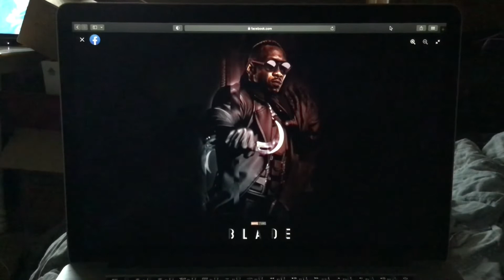Blade New Poster